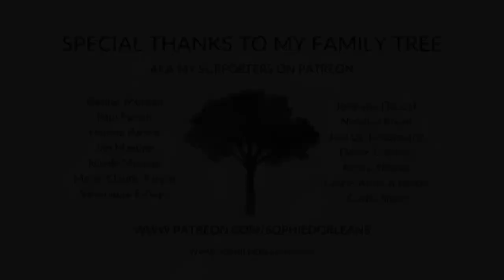Camila Moreno - Es Real (Cover by Sophie D'Orléans)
Les presento un cover de la cancion Es Real de Camila Moreno. Espero que lo disfruten.
Here is my cover of Es Real, a song by Camila Moreno.
Voici ma reprise de Es Real, une chanson de Camila Moreno.

Letras:

Cuando te encontré en la pista te bailé tan en serio
Te bailé con la piel
¿Quieres que te mire de nuevo?
Que te mire de nuevo, que lo vuelva a hacer
Ahora que te estás acercando creo que yo me muero
Que me voy a encender
Es real
Esta electricidad
Es real
Es real
Esta electricidad
Es real
No te quiero soltar más
Cuando me tomaste la mano
Me puse tan nerviosa que no supe qué hacer
Quiero que lo hagas de nuevo
Que lo hagas de nuevo, que lo vuelvas a hacer
Solo quiero bailar contigo
Quiero darte un beso y que te vuelvas a encender
Es real
Esta electricidad
Es real
Es real
Esta electricidad
Es real
(Quiero que lo hagas de nuevo, que lo vuelvas hacer)
Es real
Esta electricidad
Es real
Es real
Esta electricidad
Es real